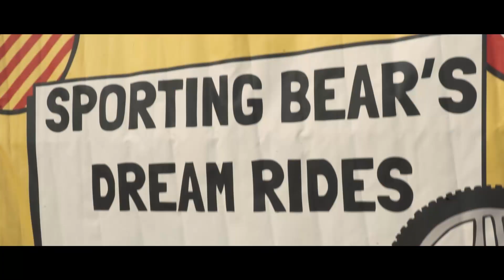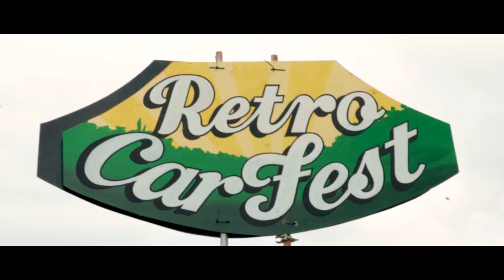CarFest North 2021 Official Aftermovie